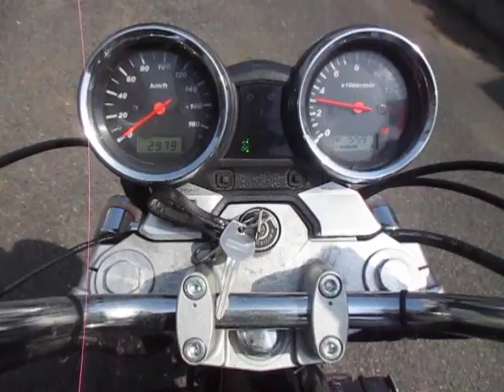◆シイナモータース市川店◆スズキ ＧＳＸ４００インパルス ヨシムラカラー ブラック集合管 アップハンドル